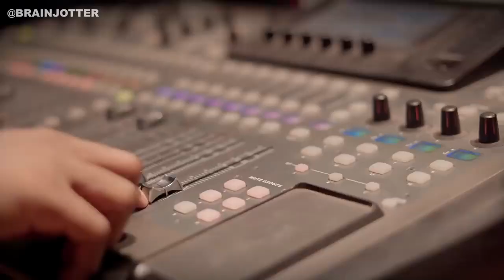Brainjotter With due respect wahala